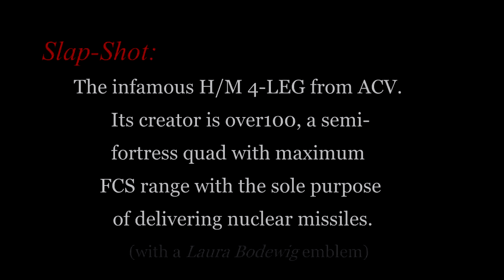Armored Core: Verdict Day - Slap-Shot w/ "R.I.P." SPECIAL 【ACVD】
Region: Japan (PS3)

Slap-Shot is an AC build with the use of H/M OW. Usually overlooked and releases nuclear attack twice tops with overall good-defense. Instead of dual Lotus or UBRs, I am using Cyclads.

Creator is over100 from ACV JP. He no longer plays as he use to.
I can never understand why so many players don't hug a wall for a min to avoid being hit... This is what happens.

FCS Information:

FCS Size: 8
Total FCS Range: 740ish meters

BGM

Song: Shukusai no Elementalia
Artist: Ni-Sokkususu
Anime: Seirei Tsukai no Blade Dance

Song: Accelerate (Sauniks Remix)
Artist: Courtney Jenaé
Remix: Sauniks

Song: レプリカの恋(Autobahn Remix)
Vocals by: senya
Lyrics by: kamase-tora
Arrangement by: Autobahn
Album: 濡れた髪に触れられた時
Circle: Yuuhei Satellite (幽閉サテライト)

Song: Opening Theme
VN/Anime: Umineko: When They Cry (うみねこのなく頃に)
Composer: Akiko Shikata